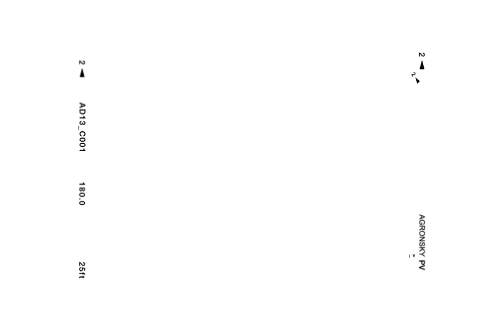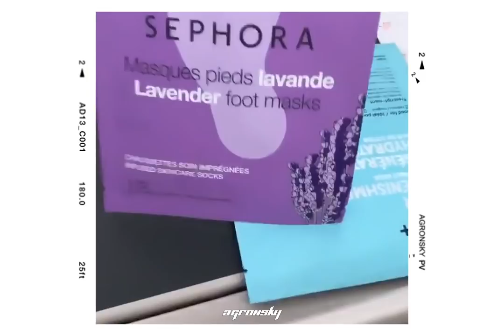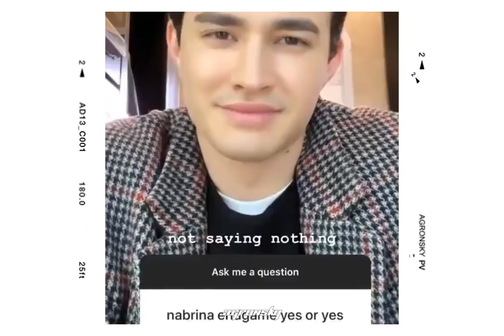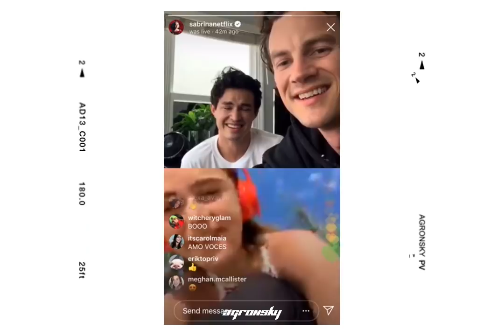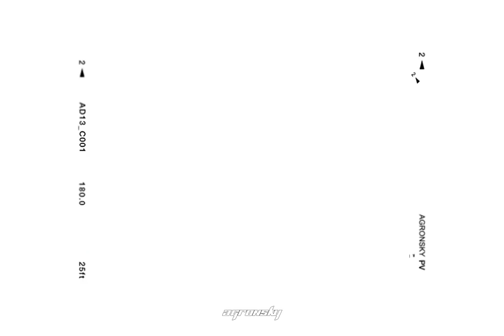the best of: Kiernan & Gavin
Chilling Adventures of Sabrina is an American supernatural horror web television series developed by Roberto Aguirre-Sacasa for Netflix, based on the Archie comic book series of the same name. The series is produced by Warner Bros. Television, in association with Berlanti Productions and Archie Comics. Aguirre-Sacasa and Greg Berlanti serve as executive producers, alongside Sarah Schechter, Jon Goldwater, and Lee Toland Krieger.

The series is centered on the Archie Comics character Sabrina Spellman, portrayed by Kiernan Shipka, and also stars Ross Lynch, Lucy Davis, Chance Perdomo, Michelle Gomez, Jaz Sinclair, Tati Gabrielle, Adeline Rudolph, Richard Coyle, and Miranda Otto. Originally in development during September 2017 at The CW, the series was intended to be a companion series to Riverdale; however, in December 2017, the project was moved to Netflix with a straight-to-series order, consisting of twenty episodes. Filming took place in Vancouver, British Columbia.

The first half of the first season, consisting of ten episodes, was released on October 26, 2018. The series received positive reviews, with critics praising Shipka's performance, as well as the premise, visuals, and directing. A Christmas special episode was released on December 14, 2018, and the second half of the first season was released on April 5, 2019. In December 2018, Netflix renewed the series for a second season consisting of 16 episodes, split into two equal parts, the first of which was released on January 24, 2020.

Kiernan Brennan Shipka (born November 10, 1999) is an American actress best known for her role as Sabrina Spellman in the Netflix series Chilling Adventures of Sabrina and as Sally Draper in the AMC drama series Mad Men. She also appeared as B. D. Hyman in the FX series Feud: Bette and Joan and voiced Jinora in the Avatar: The Last Airbender sequel, The Legend of Korra .[1]

Shipka has also starred in numerous films, including Carriers (2009), Flowers in the Attic (2014), The Blackcoat's Daughter (2015), and The Silence (2019).